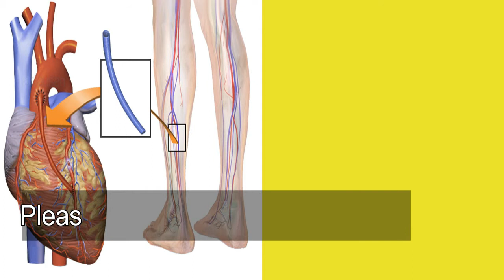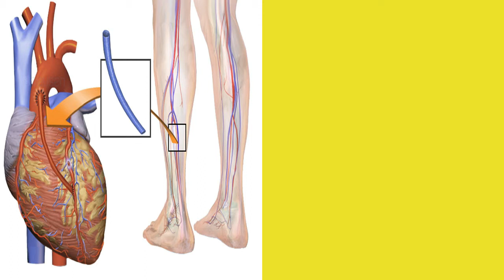Heart Operation And Bypass Surgery Types In Urdu Dil Ke Operation Kitni iqsam Ke Hote hain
In this video i am going to tell you about Heart Operation And Bypass Surgery Types In Urdu Dil Ke Operation Kitni iqsam Ke Hote hain.